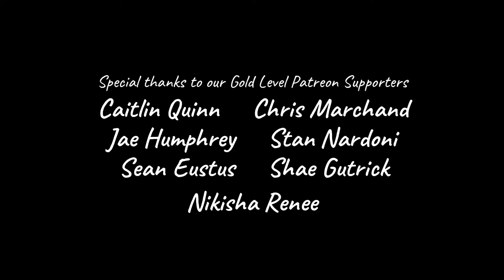FightGuy Photography - Wonder Women Review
A look back at the 33 Wonder Women shoots we've done over the last few years. Featuring some of our favorite models and locations, with some of our favorite props.

Featured Models
Lexi Haddad (IG: ThatLexiCon)
Sabreena Candreva (IG: Sabcanstunts)
Ilayana Eberhardt (IG: IlyanaStunts)
Anna Philips-Brown (IG: Rose_byanothername)
GC-Chan Cosplay (FB: GC-Chan Cosplay)
Cheska J (IG: HiCheska)
Scarlet Jewel Cosplay(IG: ScarletJewelCosplay)
Serenity's Revenge Cosplay (IG: SerentiysRevenge)
Neka Marie (IG: NekaMarieActress and C3Podcast_)